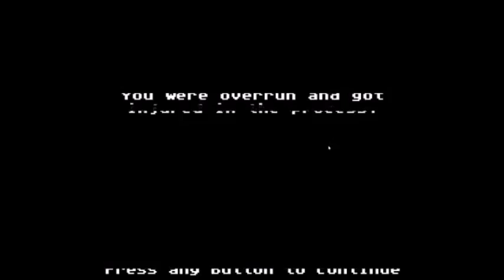What a Well Equipped Shack! (Connor vs Zombies)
Connor discovers a remote shack that has a surprising amount of supplies and people! But is there a hidden threat lurking about? Find out in this episode of Connor vs Zombies